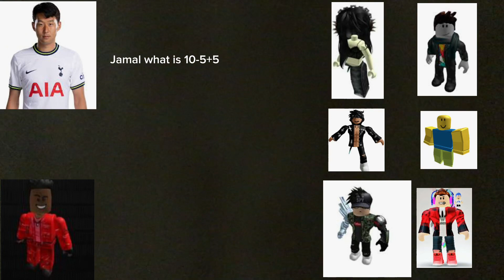Roblox school shooting